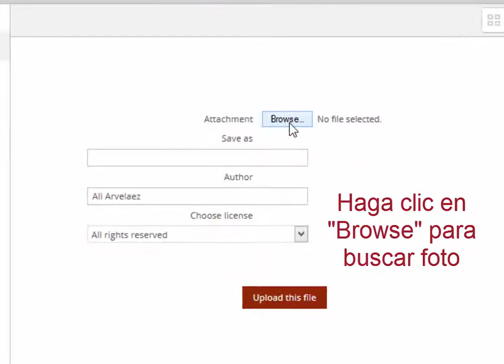Creación de perfil: Pathways